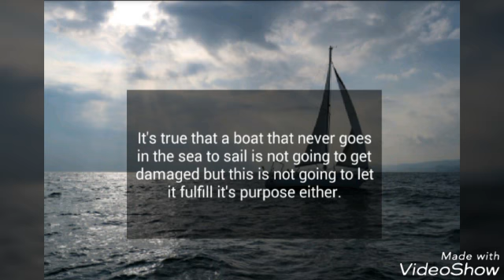Lights, Camera, Magic! (Season 14 - Scene 8)